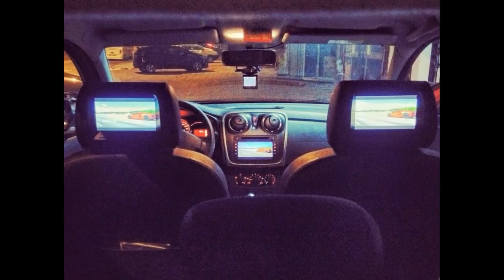modifiche e personalizzazioni della Dacia Sandero e Sandero Stepway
in questo video Ti mostro  tante foto della Dacia sandero e sandero stepway modificate e personalizzate, con carrozzeria modificata alette, specchietti, paraurti da suw e tante altre personalizzazioni.magari potete trarre spunto nel personalizzare la propria auto dacia .